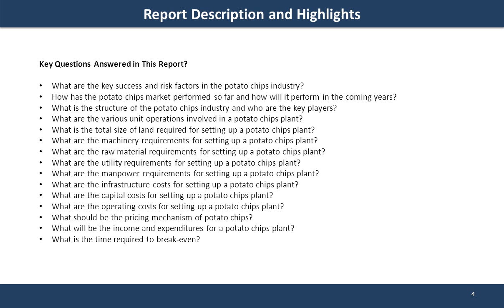NEW REPORT PROVIDES INSIGHTS ON SETTING UP A POTATO CHIPS MANUFACTURING PLANT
A new report released by IMARC Group provides a techno-commercial roadmap for setting up a potato chips manufacturing plant.